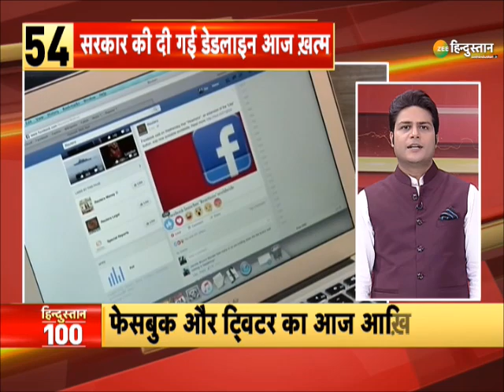Hindustan 100 : Farmers Protest को BJP दबाना चाहते है | Kisan Andolan | Rakesh Tikait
About Channel